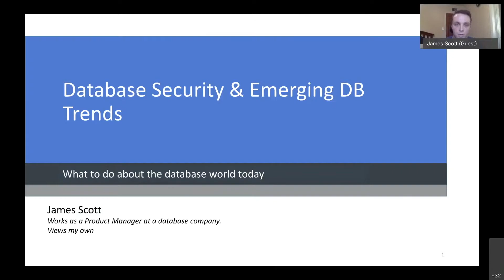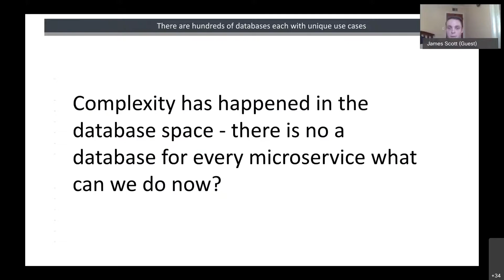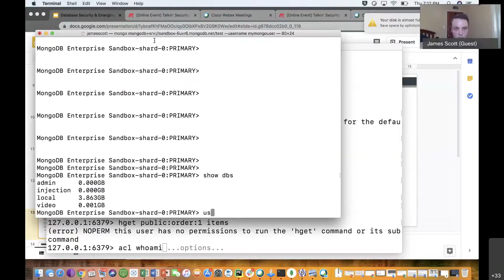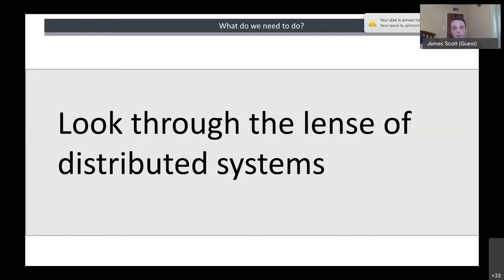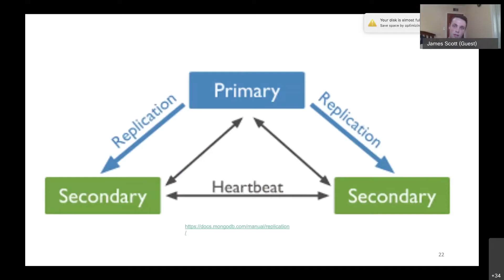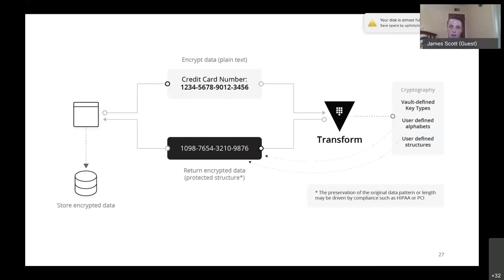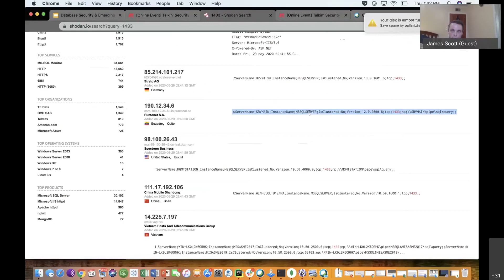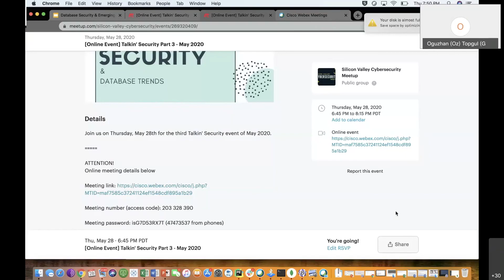Database Security and DB Trends - Jamie Scott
Presented at Silicon Valley Cyber Security Meetup Talkin' Security Online Event on Thursday, May 28, 2020

Jamie Scott, @iamateapot418, Redis Labs

Summary of the Talk: Complexity is the enemy of security, but in today's micro service based world there is a different database for everything. In this talk, Jamie will discuss traditional database security, commonly overlooked security mechanisms for databases and the trends in database security. In this session we'll discuss real database security issues and trends as well as ways to solve them every security pro should be thinking about.